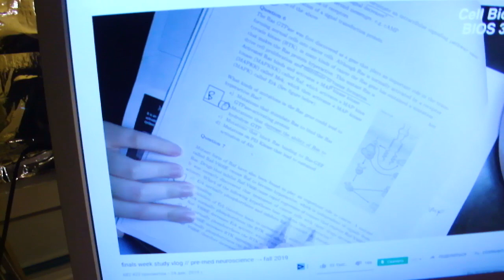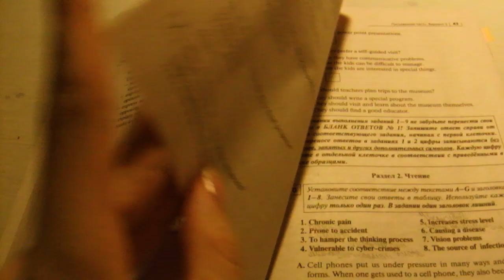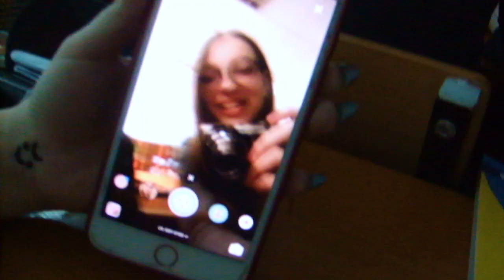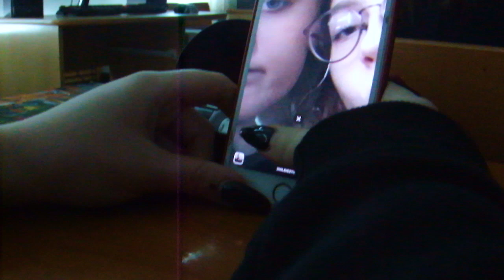ПОДГОТОВКА К ЕГЭ 2020/STUDY VLOG|Elizabet Mayer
РАЗВЕРНИ ЧТО-ЛИ
Привет)Я Лиза.Спасибо что зашел на мой канал и посмотрел это видео
Спасибо огромное тебе за просмотр
Люблю вас без меры♥